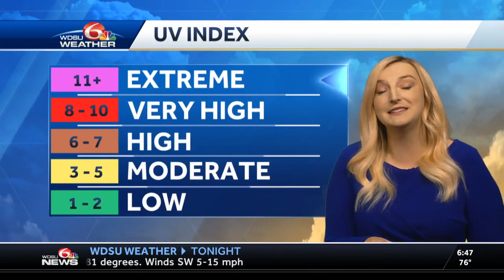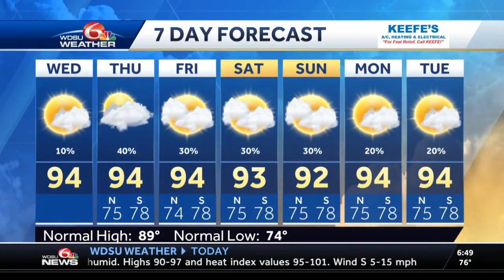Hot and Humid Hump Day